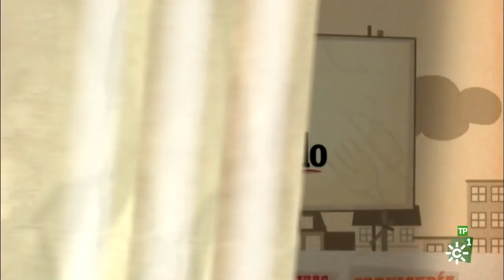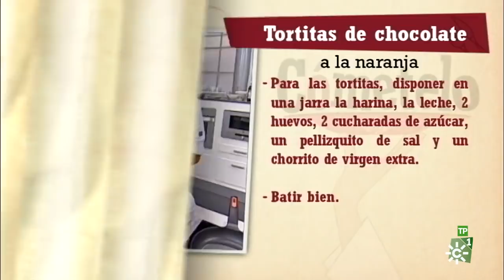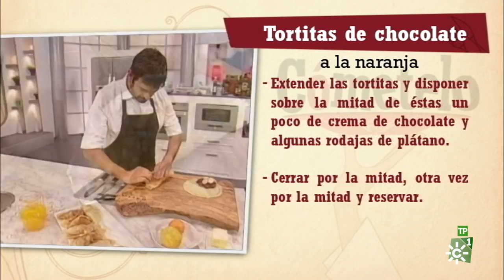Cómetelo | Tortitas de chocolate a la naranja.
Programa de cocina en el que cada día se elabora una receta con productos andaluces, presentado por el chef Enrique Sánchez. Hoy: Tortitas de chocolate a la naranja.

Ingredientes

Masa de tortitas:
125 g. de harina
1 vaso de leche
2 huevos y azúcar

Relleno:
3 plátanos
2 vasos de leche
2 huevos
60 g. maizena
125 gr. de azúcar
150 g. de chocolate

Salsa de naranja:
100 g. de mantequilla
75 g. de azúcar
4 naranjas de zumo
1 limón
1 copita de licor

Elaboración
Para la crema, disponer en una sartén los huevos y el azúcar. Comenzar a batir con la varilla de mano y agregar la maizena. Cuando no tenga grumos verter la leche y terminar de mezclar. Poner a fuego fuerte, sin parar de mover, hasta que la crema comience a hervir y espese. Apartar del calor y añadir el chocolate troceado. Remover hasta que el chocolate se derrita y se integre bien.

Para las tortitas, disponer en una jarra la harina, la leche, 2 huevos, un pellizquito de sal, 2 cucharadas de azúcar y un chorrito de virgen extra. Batir bien. Engrasar entonces una sartén e incorporar un cacito sopero de masa de tortitas. Extender por toda la superficie y, cuando le salgan pompitas, le damos la vuelta. Dejar cocinar brevemente y apartar. Extender las tortitas y disponer sobre la mitad de éstas un poco de crema de chocolate y algunas rodajas de plátano. Cerrar por la mitad, otra vez por la mitad y reservar.

Para la salsa, derretir en una sartén la mantequilla con el azúcar y con la piel de una naranja cortada en finísimas tiras. Cuando comience a coger color añadir un chorrito de limón y el zumo de las naranjas. Dejar hervir, entre 2 y 3 minutos, a fuego fuerte. Introducir las tortitas rellenas en la salsa, darles la vuelta para que empapen y apartarlas. Una vez estén todas apartadas, echar el licor sobre la salsa, flambear y verter directamente sobre las tortitas.